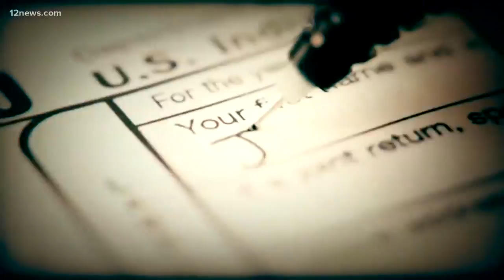5 things to know if you haven't filed your taxes yet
If you're the ultimate procrastinator when it comes to your taxes here are five tips on what to do to get your taxes in and get the most money you can.